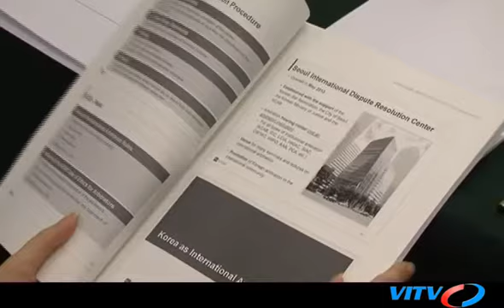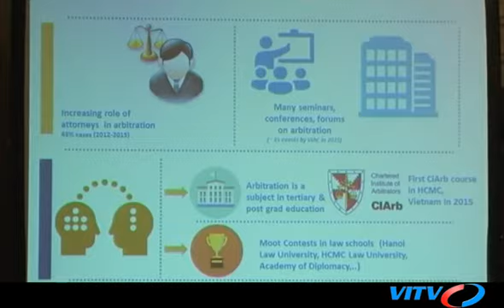Workshop International Arbitration: Commerce, Trade and Investment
Nhằm thúc đẩy sự phát triển của trọng tài thương mại tại Việt Nam, Hàn Quốc nói riêng và trong khu vực châu Á nói chung, sáng 20/7/2016 tại Hà Nội, Trung tâm Trọng tài Quốc tế Việt Nam (VIAC) và Ủy ban Trọng tài Thương mại Hàn Quốc (KCAB) phối hợp tổ chức hội thảo “Trọng tài quốc tế: Thương mại và Đầu tư”.

Nội dung chính của hội thảo xoay quanh sự phát triển và thực tiễn áp dụng phương thức giải quyết tranh chấp bằng trọng tài thương mại trên thế giới, trong khu vực cũng như ở hai nước, được chia sẻ bởi các chuyên gia hàng đầu tại Việt Nam và Hàn Quốc. Hội thảo diễn ra thu hút gần 200 người tham dự đến từ các doanh nghiệp, các luật sư, luật gia cũng như những người quan tâm, nghiên cứu về trọng tài.